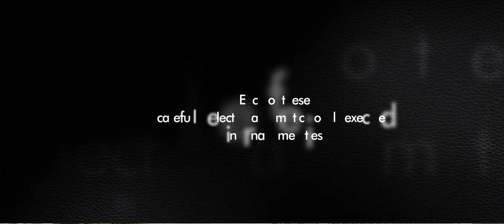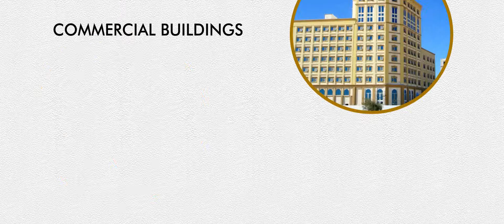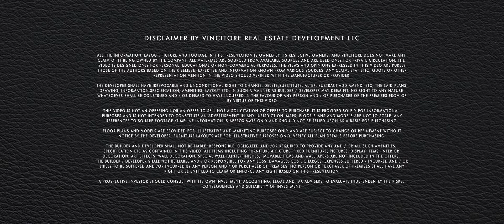walkthrough amenities 26 12 14